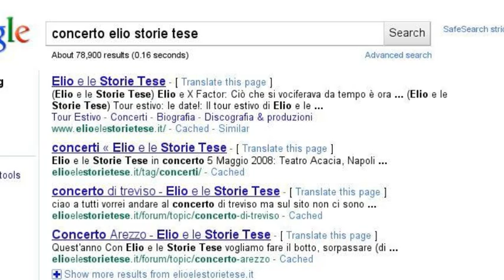Do You Remember?